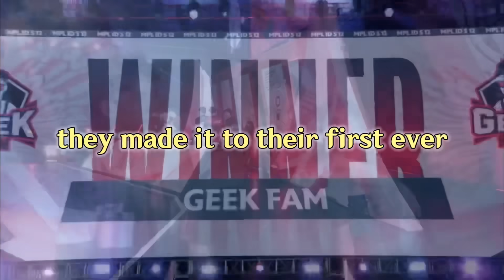NOBODY UNDERSTOOD HOW GEEK FAM DID THIS… 🤯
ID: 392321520